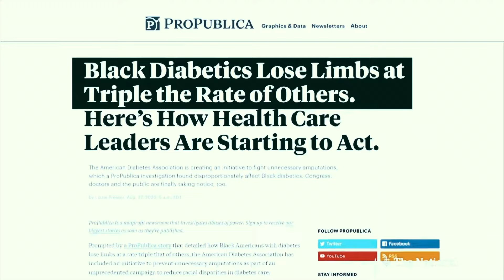Barak Gabar echos Apostle Gabar… LISTEN